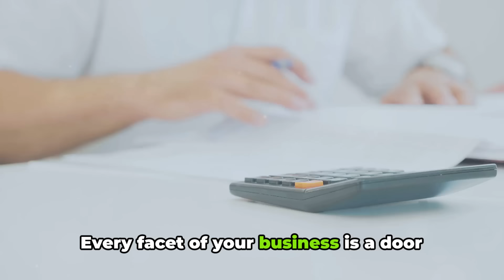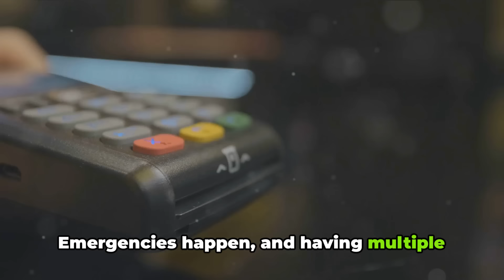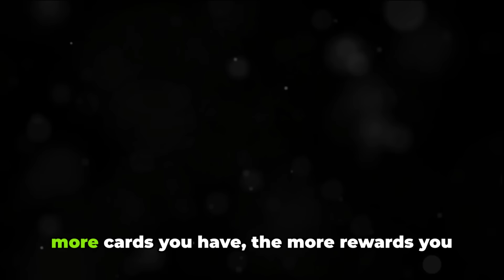The Power of Multiple Credit Cards for Business Owners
Learn how having multiple credit cards can benefit business owners. From managing expenses to building credit, find out the power of using multiple credit cards to grow your business and maximize rewards.